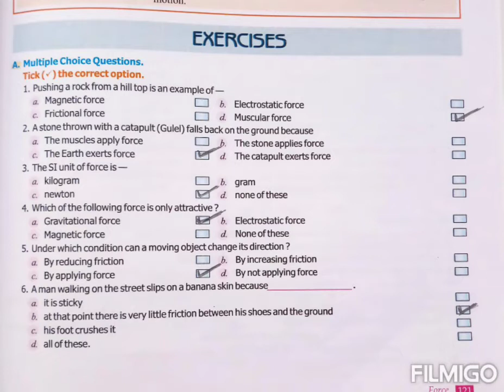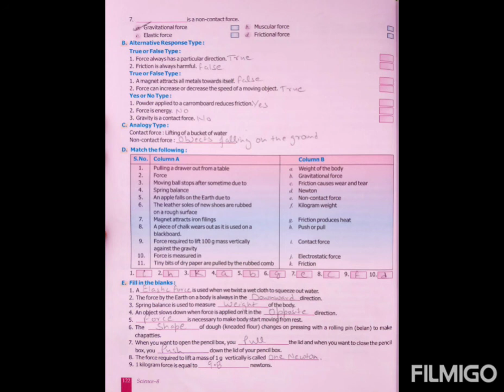10/09/2020 Class 8th Chapter 9th : Force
Exercise  questions and answers